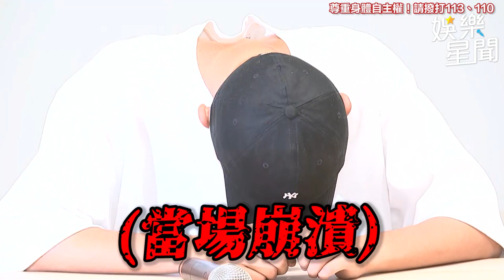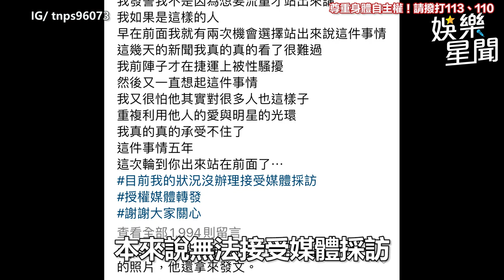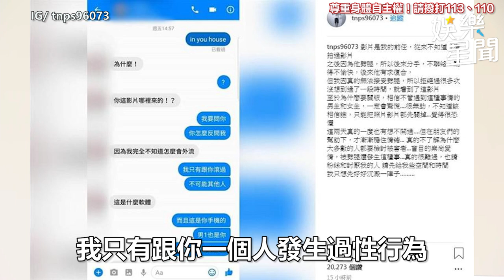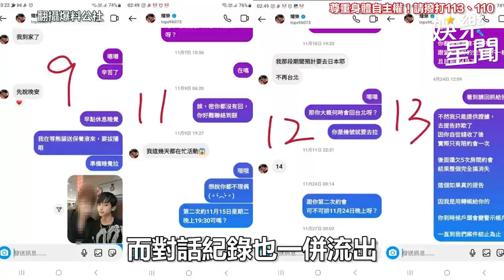才控炎亞綸硬上偷拍 耀樂反被爆料「桃色交易騙錢」｜@star_setn